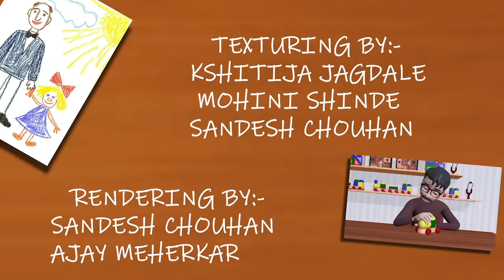A Playful Bond By Mask Production...Animation Short Film...